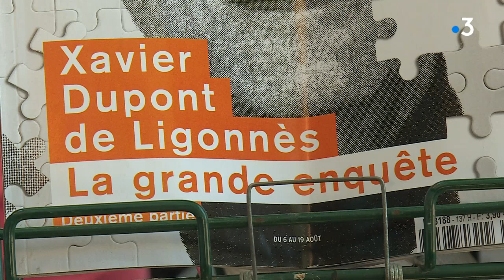Hérault : qui était Michel Rétif, l’ami de Xavier Dupont de Ligonnès résidant à Lunel ?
9 ans après la disparition de Xavier Dupont de Ligonnès, soupçonné d’avoir assassiné sa femme et ses 4 enfants, Society dévoile, à l'occasion d'une nouvelle enquête, l'existence de l'un de ses amis les plus proches : Michel Rétif, aujourd'hui décédé, qui vivait à Lunel, dans l’Hérault.